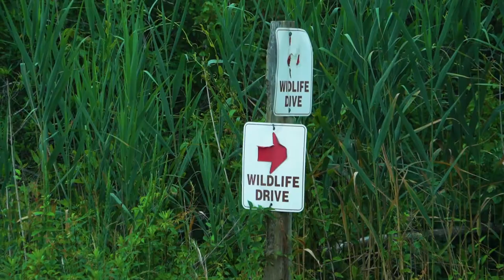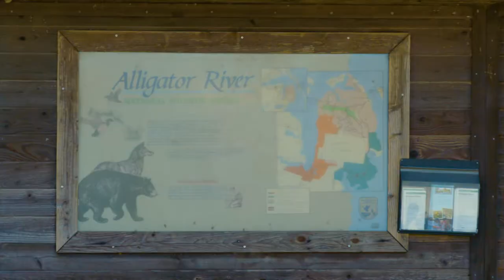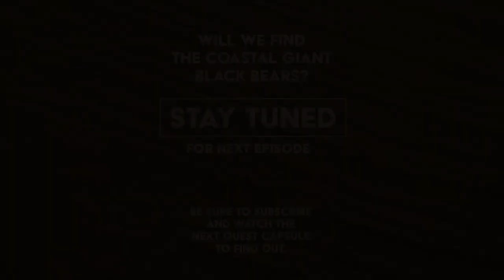Giant Bears in the Southeast?? - Part 1 - Quest Capsule - Alligator River National Wildlife Refuge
In this premiere Quest Capsule, Part 1 of Searching For Giant Bears...In The Southeast?... Scott's love of finding wildlife in their natural habitat, specifically regarding bears in the wild, is even more so deepened through a recent online research discovery of Alligator River National Wildlife Refuge.

He learns about giant black bears, referred to as Coastal Giants, that can be found off the Southeastern Coast of North Carolina, close to home. Huge bears that have been recorded to weigh in over 700lbs and grow very large due to the vast vegetation and crop fields they roam and eat from. Some of the biggest black bears in the world can be found there!

Join him on this premiere of Quest Capsule and find out if he finds any of the large Coastal Giants that roam the coastal plains of Southeastern North Carolina.

My Camera Gear & Production Equipment:

Sony FS7 Mark II Cinema Camera
Canon EF 70-200mm f/2.8L IS III
Canon EF 24–105mm f/4L is II USM Lens
Canon EF 50mm f/1.2 L USM Lens
Shape Shoulder Rig Bundle for Sony FS7 and FS7M2
Sony BP-U60 Battery Pack
Sony 120GB G Series XQD Memory Card
Metabones Canon EF Lens to Sony E Mount T CINE Speed Booster Ultra 0.71x
Metabones Canon EF to Sony E-Mount T Speed Booster ULTRA II 0.71x (Fifth Generation)

2019 DJI Osmo Pocket
PGYTECH OSMO Pocket Phone Holder
DJI Osmo Pocket Wireless Module

Sony Alpha A7S II 4K Wi-Fi Digital Camera Body Kit w/ Lens
TILTA A7S Rig A7S2 A7R A7R2 Camera Cage Rig

Black Pelican 1650 No Foam - Empty Case Comes w/ Wheels
TrekPak Divider System to fit the Pelican 1650 case w/ 1 TSA Lock
Aputure HR672KIT-3 Point Daylight Temperature Light Kit
Rode NTG-2 Dual Powered Directional Shotgun Mic